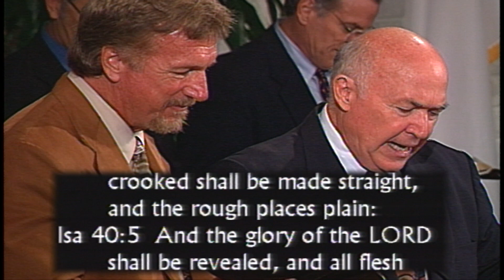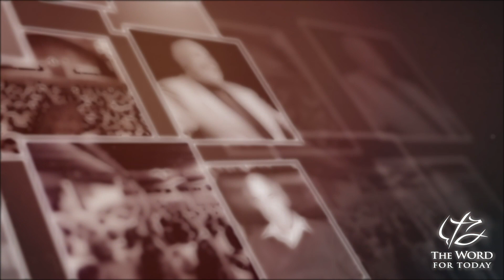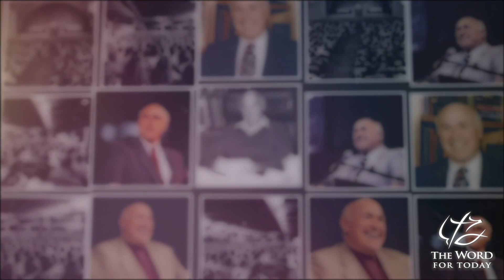BONUS: PASTOR CHUCK SMITH - THE WORD OF THE LORD SHALL STAND - EZRA 1 READ Isaiah 40 w/ Jon Courson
September 15, 2002 - - In this lesson we GOD will fulfill HIS Purposes in HIS Time.   Jesus said, “Heaven and earth shall pass away, but my words shall not pass away”.  Matthew 24:35; Mark 13:31: Luke 21:33
The Bible says “There failed not ought of any good thing which the Lord had spoken unto the house of Israel; all came to pass. & “…there hath not failed one word of all HIS good promise”, (See Joshua 21:45 & 23:14; 1 King 8:56).

2023

as we pray for you our listening audience, search out videos to post,
and we ask the Lord for His guidance on which to publish.

Since not all video messages are available,

Please pray that we continue to be faithful in this task.

Please share these with your loved ones, to share the Hope and Salvation only found

Also, we understand some of the videos are corrupted, and the visual portion is distorted,
jumpy and/or cuts in and out, however there is value in listening to the messages.